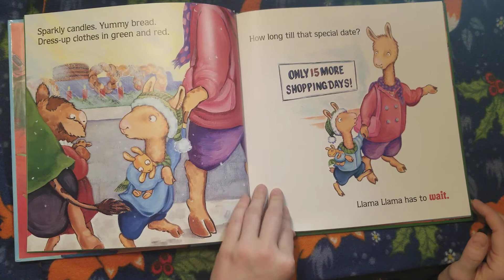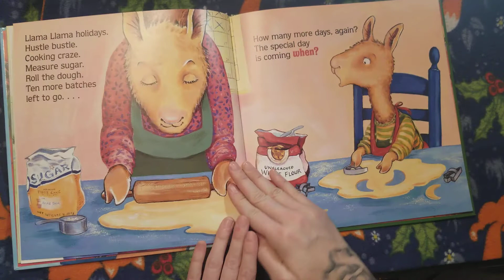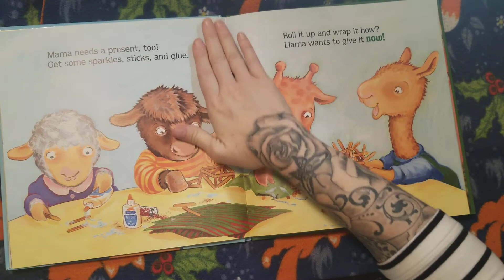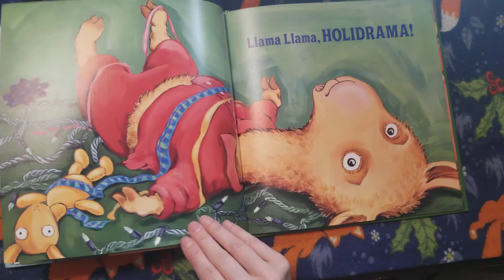Llama Llama Holiday Drama 🦙🎄🍪🎭